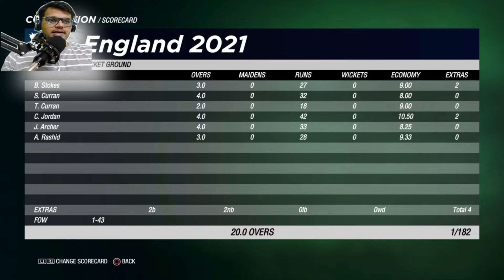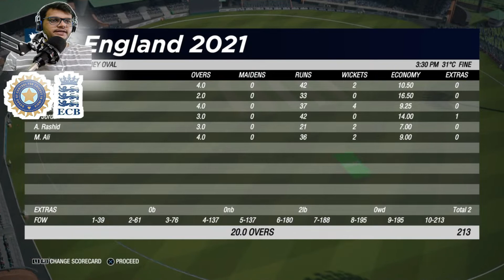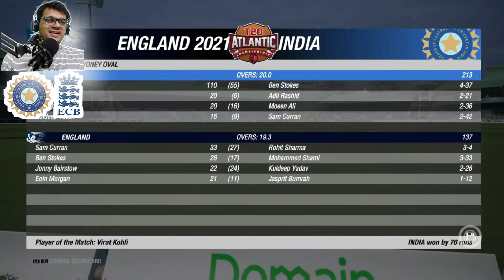India vs England - T20 Quadrangular Series Match 2 - Cricket 19 AadiCricketGamer IND vs ENG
Date of Upload : 18th July 2021
Name of Game : Cricket19
Played on : PS4
Please Note this Game is available on Platforms like PS4 PS5 Xbox and PC not for Mobile

This is official game for Ashes Cricket - Cricket 19

Witness the best league in the world played on PS4 with AadiGamer

What will you get in this Video 2nd Match between IND & ENG QUAD Cup which also has teams like AUS & ENG

Also Catch (IPL 2021) Played in India  (Stadium Designed in Game)
This Series will include Teams like Mumbai Indians (MI), Kolkata Knight Riders (KKR), Chennai Super Kings (CSK), Punjab Kings (PK), Sunrisers Hyderabad (SRH), Rajasthan Royals(RR), Royal Challengers Bangalore (RCB) & Delhi Capital (DC)

Note : This video is just game play played on PS4 platform game "Cricket19" not actual highlights of any real match.